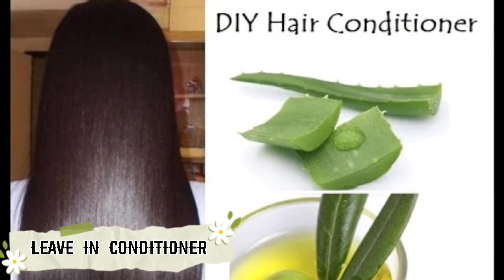Aloe Vera Beauty Recipes, You Wish You Knew Before